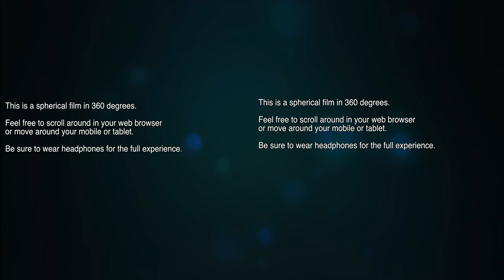360 video: UCL Slade School of Fine Art 2016 MA/MFA/PhD Degree Show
This is a spherical 360-degree (virtual reality) video of highlights from the 2016 MA/MFA/PhD Degree Show of the UCL Slade School of Fine Art. The video features performance, media, painting and sculpture.
NB: use the latest versions of Chrome or Firefox for the best viewing experience